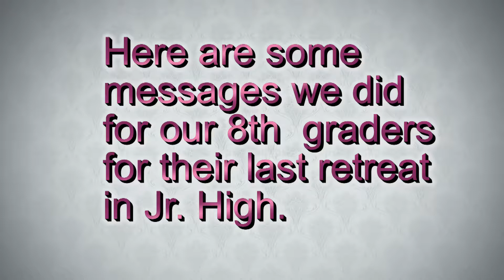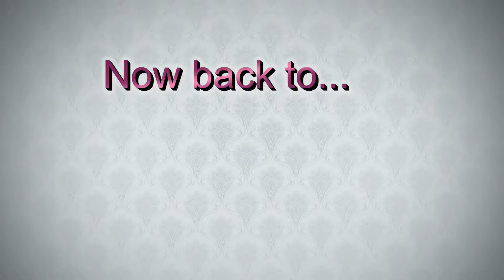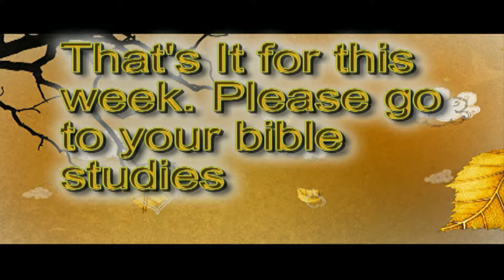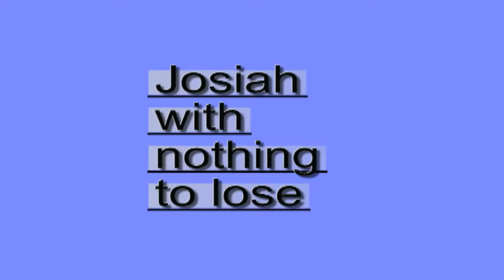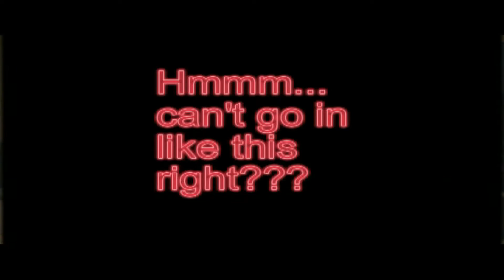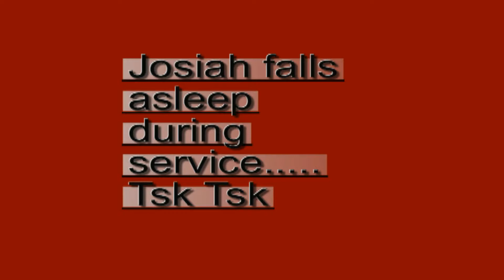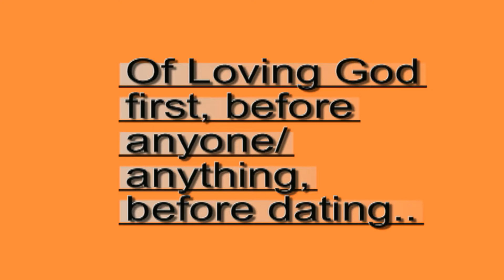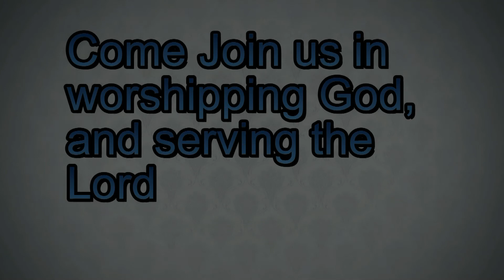Inland Jr. High welcomes Southland Christian School Students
Youth Group

English High School (9-12)
-Friday Night Service 7:45pm
-Sunday Services 9:15am & 11:45am

Jr. High School (6-8)